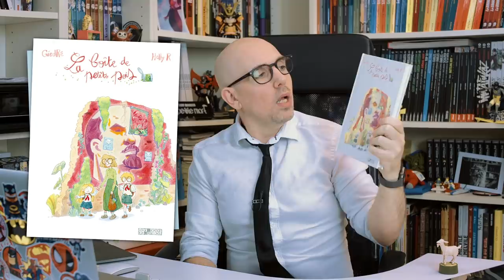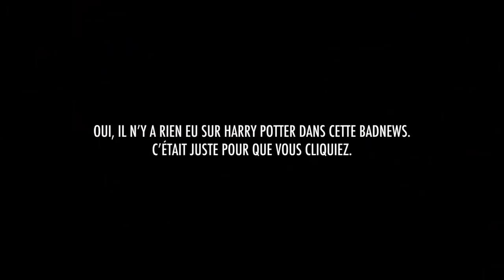BADNEWS #37 - LA RENTRÉE !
Nous sommes de retour pour vous jouer un mauvais tour !
Davy - Afin de protéger le monde de l'ennui
Thomas - Afin de rallier tous les peuples à notre secte
Davy - Afin d'étendre notre pouvoir jusqu'à 200 000 abonnées